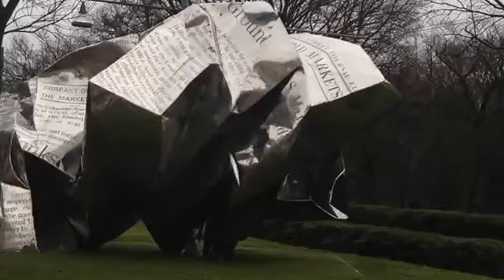Mila Makes... Lyon and Lazio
discover the mysteries of Lyon and Lazio with a special version of Mila Makes.

I know it's been a while since the last video, but fear not. There is more content coming in the next few weeks.